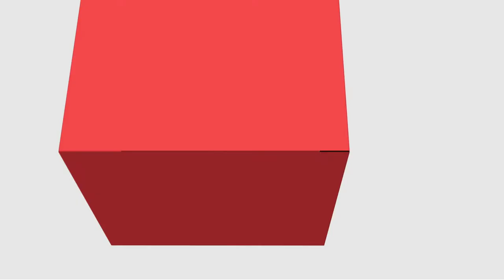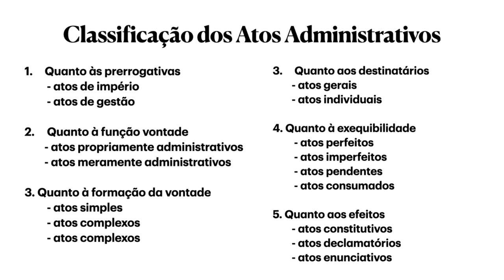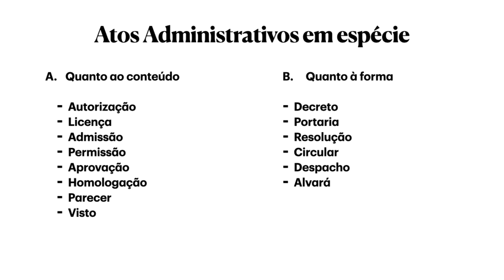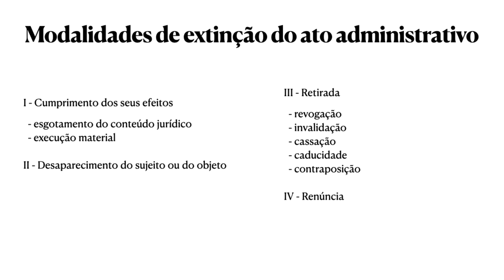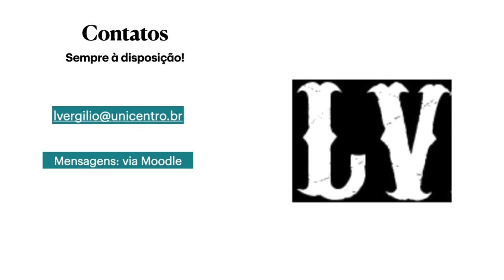[ADMP] Direito Administrativo - Ato Administrativo IV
Ato Administrativo IV na disciplina de Direito Administrativo com o professor Luiz Vergilio Dalla Rosa para o curso de Administração Pública - EaD da Universidade Estadual do Centro Oeste do Paraná.